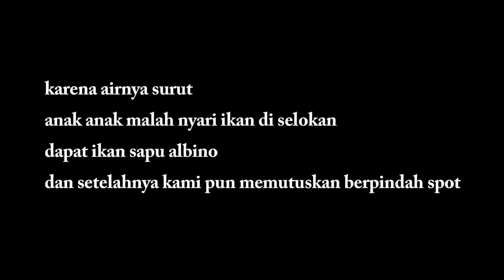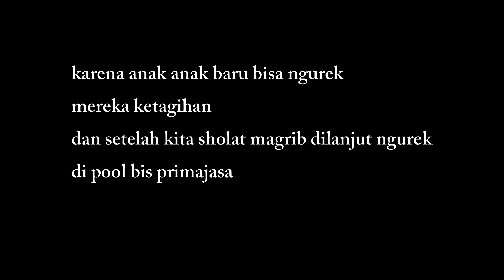Ngurek belut babon II bonus ikan sapu albino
mancing belut atau ngurek belut sangat digemari berbagai usia, contohnya kami selain bermain layang layang atau ngejar layangan putus, kami juga sangat menggemari ngurek belut atau mancing belut disawah apalahi saat kita dapet belut babon atau belut monster, itu sensasinya ga bisa terbayarkan oleh apapun, selalu suport trs channel kami ya biar selalu semangat ngurek belut baik itu belut babon ataupun belut kecil, yang pasti belut sawah pasti kalahb sama belut sungai (rawa)
selamat menonton petualangan kami ya semoga terhibur dengan petualangan kami hari ini ngurek belut babon di rawa, ngurek belut monster.
ngurek babon di rawa emang sangat seru dan ngurek di sawah dapat babon...selain itu ngurek belut dapat bonus ikan sapu albino